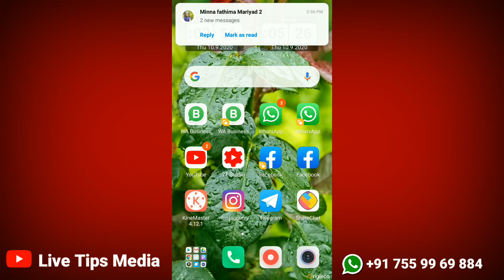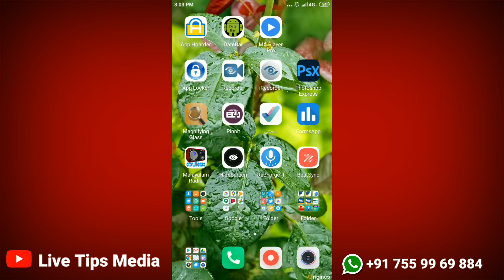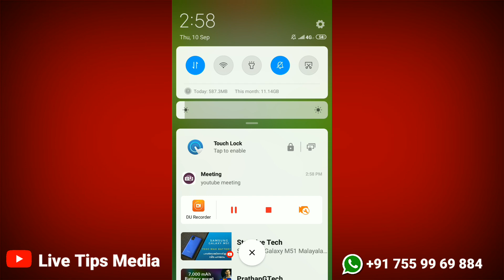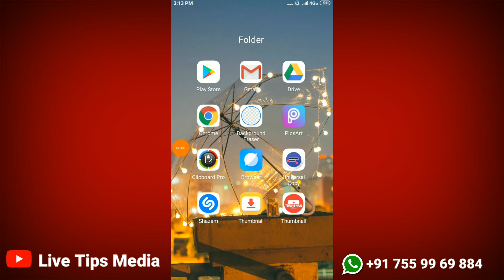മറവിക്ക് ഒരു മരുന്ന് | Pin Notes as mobile Notification Malayalam | Pinnit | Remember Notification